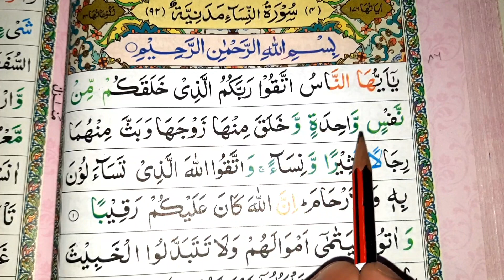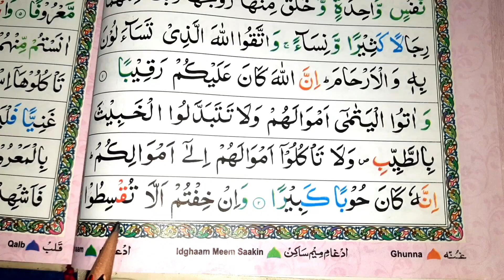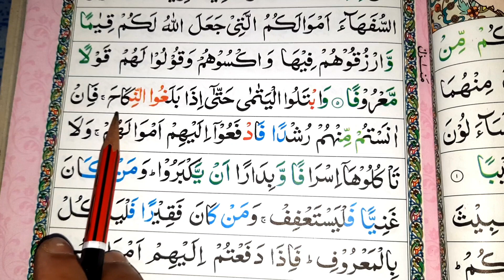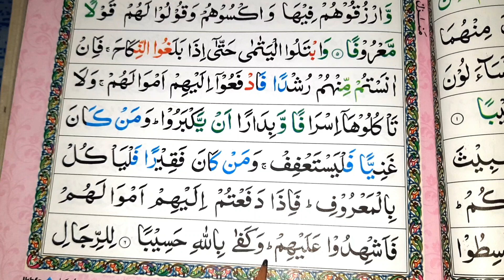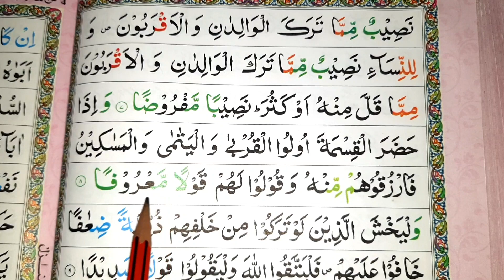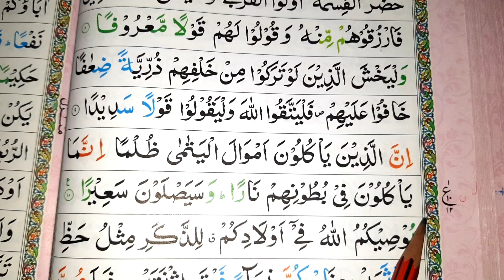Surah Nisa Parah no 4 | Quran Pak padhna sikhen Part 86 | قرآن پاک پڑھنا سیکھیں آنلائن | Talimidunya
Md Imran
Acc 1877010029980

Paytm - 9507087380